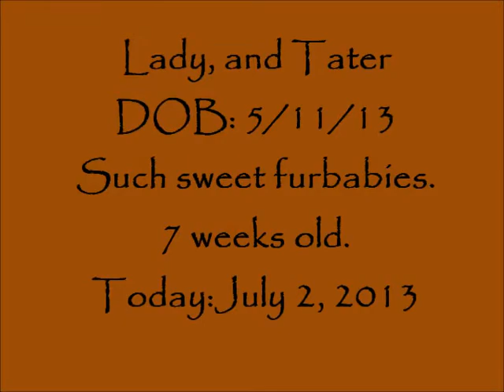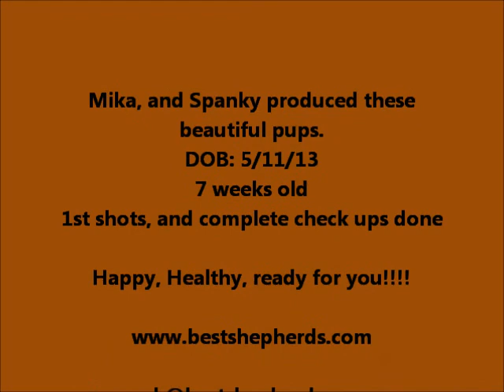Two adorable fur babies:"Tater, and Lady" 7 weeks old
You can hold them, and love them and call one your own. These two are just adorable. There were only three pups in this litter. Thus I have spoiled them. They are 7 weeks old, vet checked, first shots, Happy, healthy, fur babies.
One of these two could be yours. Don't miss out on one of Spanky, and Mika's pups. You won't regret it. You know you want one.